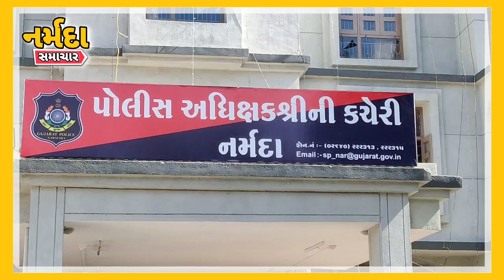Narmada: સગીરાની છેડછાડનાં કેસમાં રાજપીપળા નજીકના ગાડીત ગામના આરોપીને ત્રણ વર્ષની સજા ફટકારતી કોર્ટ